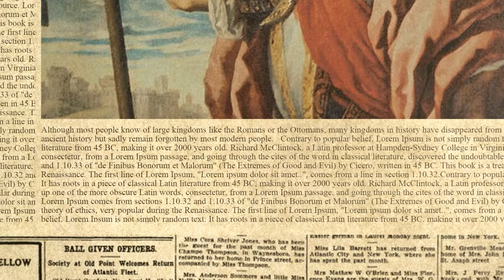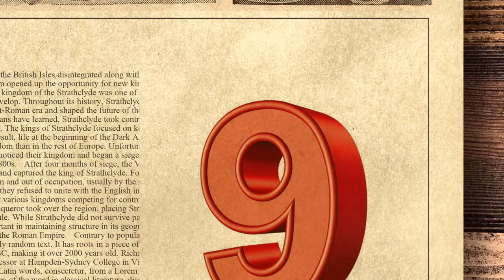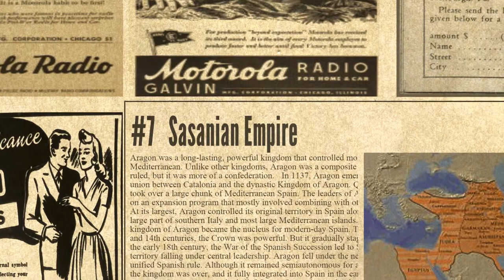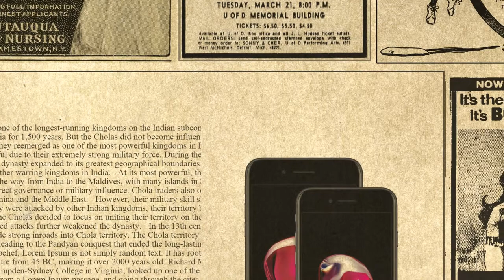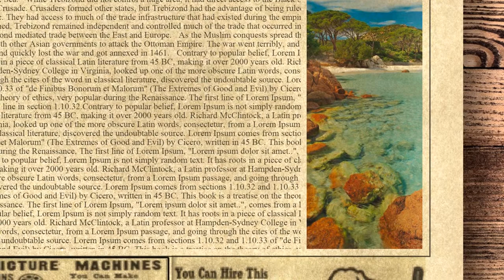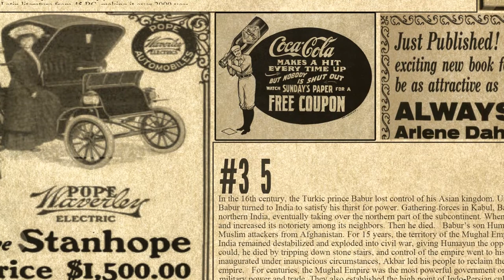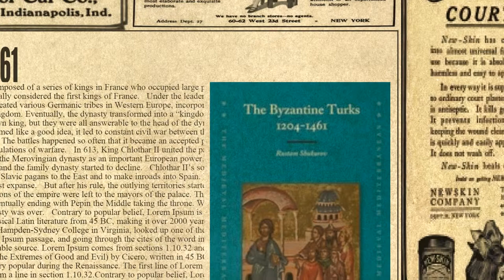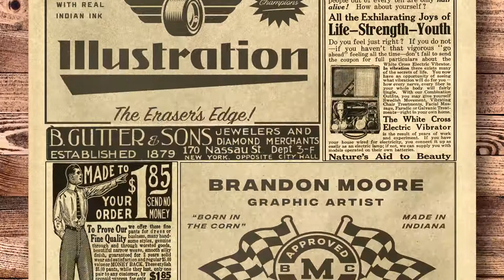10 Forgotten Kingdoms Lost To History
Although most people know of large kingdoms like the Romans or the Ottomans, many kingdoms in history have disappeared from public knowledge. These kingdoms were important in ancient history but sadly remain forgotten by most modern people.